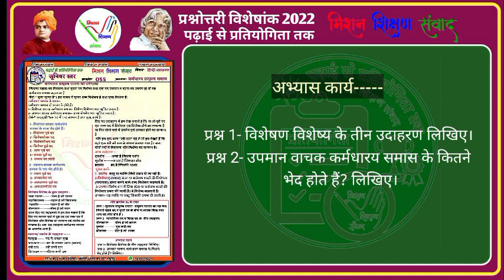कर्मधारय तत्पुरुष समास हिन्दी व्याकरण जूनियर - 55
विषय
प्रकरण

यूट्यूब लिंक👉

वीडियो निर्माण-
तसलीम_जहाँ (स०अ०)
उ०प्रा०वि० दुर्वेशपुर, परीक्षितगढ़ -मेरठ
शीट निर्माण-
प्रतिभा_शर्मा (स०अ०)
उ० प्रा० वि० फरीदपुर, गुन्नौर, सम्भल